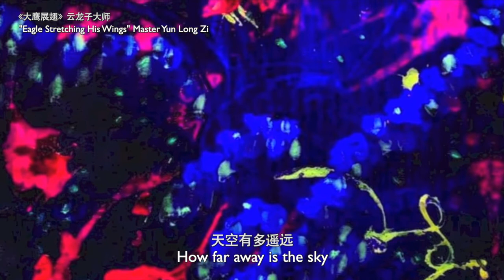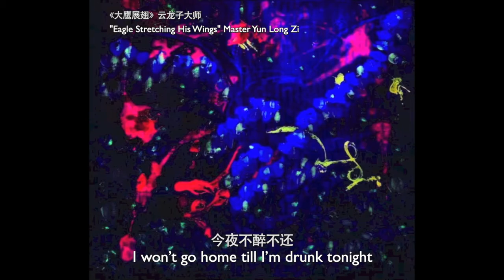画外之音:《鸿雁》，吕燕卫词，内蒙民歌，男高音庄杰演唱 /《大鹰展翅》，云龙子大师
The Sound of Arts: "The Swan Goose", lyrics by Lü Yanwei, Mongolian Folk song, performed by tenor Zhuang Jie / "Eagle Stretching His Wings", Master Yun Long Zi
2021年3月14号，“长城咏唱，画外之音”，云龙子大师风水画画展，与男高音庄杰的音乐会，在新加坡大会堂。
14th March 2021, "Rhythm of the Great Wall, The Sound of Arts", Master Yun's art exhibition and tenor Zhuang Jie's classical singing, at Singapore Conference Hall.